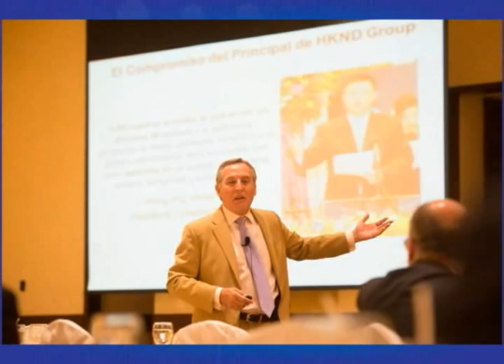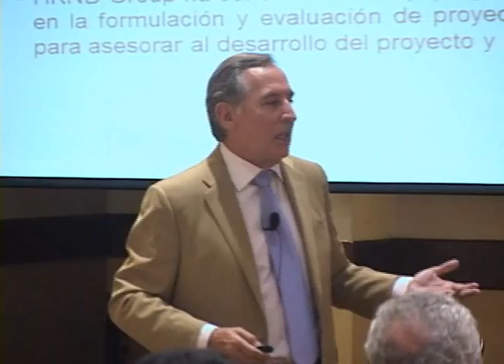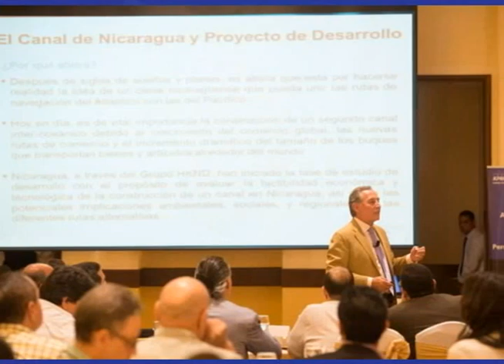Las preguntas que MacLean dejo sobre la mesa en almuerzo de Amcham